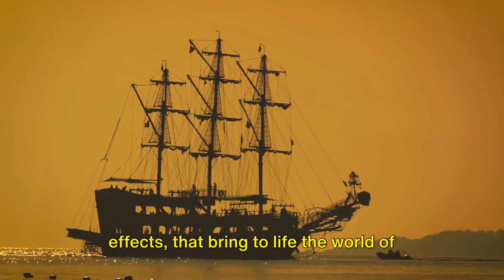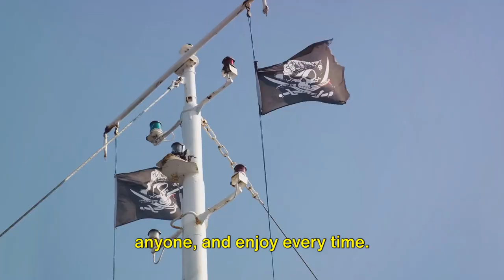Pirates of the Caribbean: The Curse of the Black Pearl (2003) - Honest Movie Reviews !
Welcome to Top Movie Reviews. 🍿🎬 Join us as we navigate the world of cinema, delivering reviews without ever showing a single frame from the films. Lights, camera, action – let's roll!